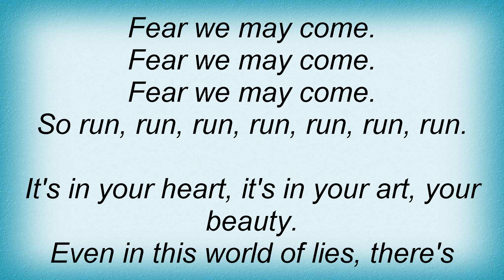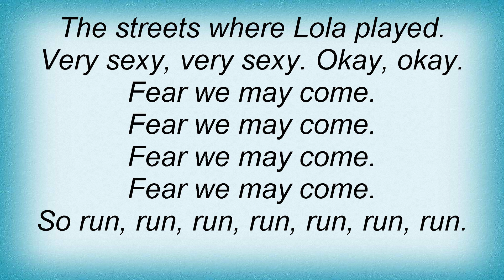Jeff Buckley - Yard Of Blonde Girls Lyrics